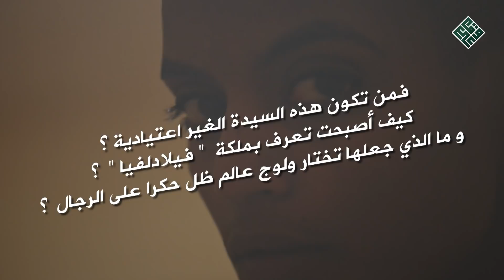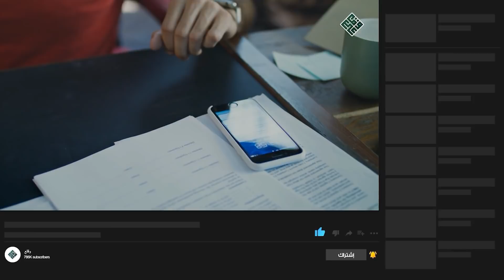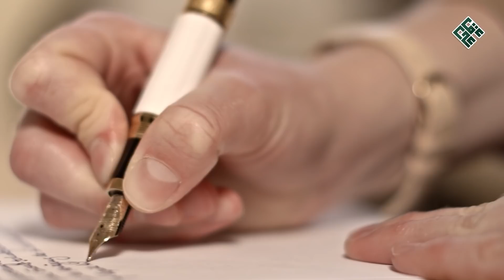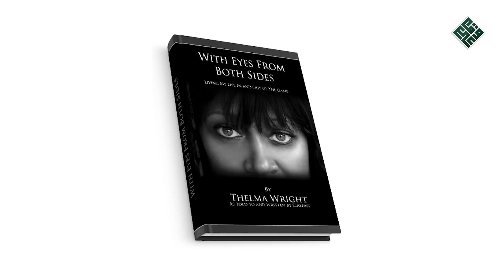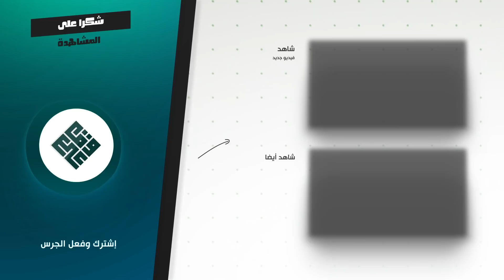المرأة الزعيمة التي حكمت المنظمة الاجرامية لسنوات بمدينة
- امرأة استثنائية قادتها الصدفة للزواج  بالمدعو  " جاكي رايت " ، و الذي كان  يعد أحد أهم بارونات  تجارة المواد الغير مشروعة  في مدينة "  فيلادلفيا  " يولاية  " بنسلفينيا  " الأمريكية ،  ثم أجبرتها الظروف بعدها لأن تصبح ملكة واحدة من أشهر العصابات في "  فيلادلفيا "  بعد أن فضلت اكمال مسيرة زوجها بعد مقتله في  نقل انواع من المواد الغير مشروعة  بين مدينة "  لوس أنجلوس  " ، بولاية " كاليفورنيا "  و "  فيلادلفيا  " بولاية " بنسلفينيا " .
- فمن تكون هذه السيدة الغير اعتيادية ؟ كيف أصبحت تعرف بملكة  " فيلادلفيا "  ؟ و ما الذي جعلها تختار ولوج عالم ظل حكرا على الرجال  ؟،  أسئلة و أخرى تحمل الاجابة  عنها الدقائق القادمة من  فيديو هذا اليوم